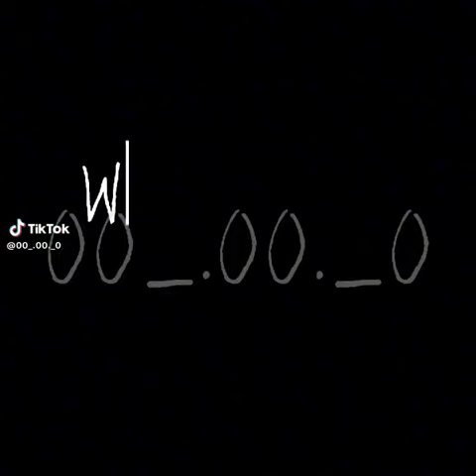Wally's aus as songs